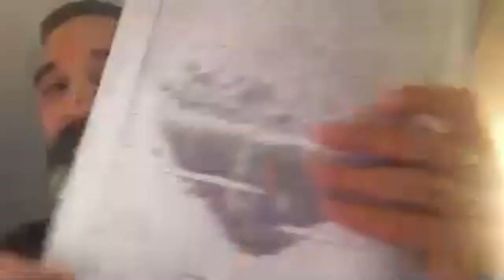radiomoebia encuentro entre protagonistas del cómic independiente de los últimos 20 años parte 2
Anfitriones y producción desde @espaciomoebius :

Lucia Álvarez @meninaveneno_x , Martín Ramón, Juan Ángel Szama @juanangelszama y @alejdiazb

*Thanks to John Pham @superphamicom for being there also, hope next time you can be part of the activity ♥